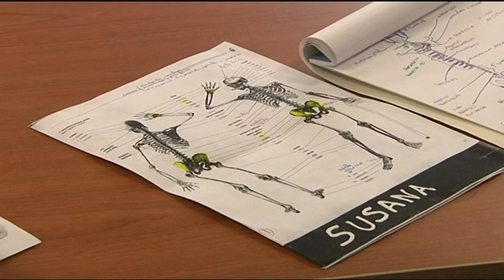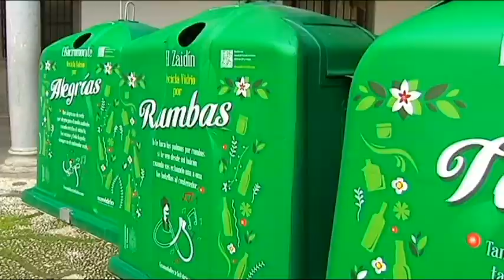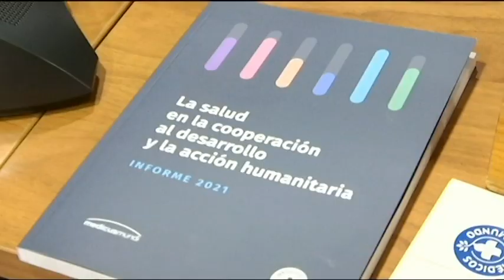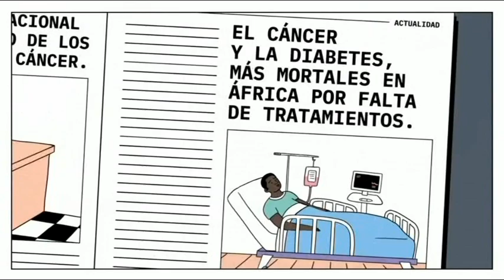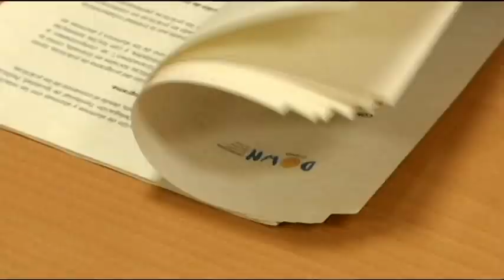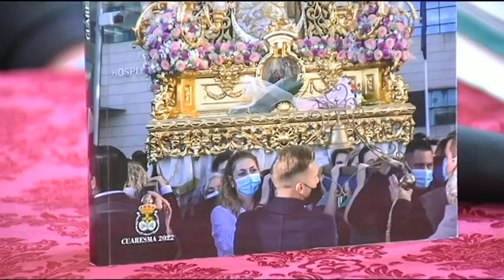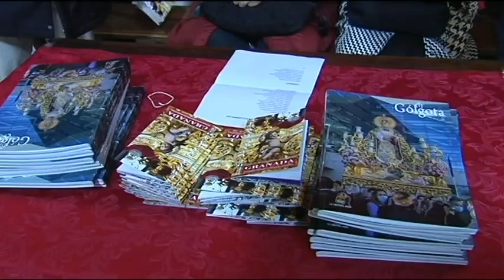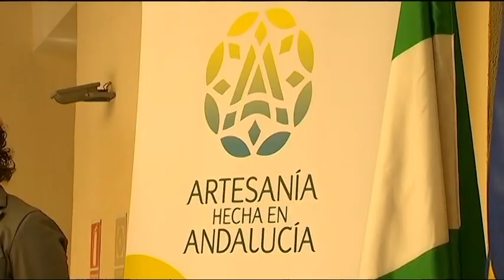TG7 NOTICIAS | Lunes, 28 de Marzo 2022